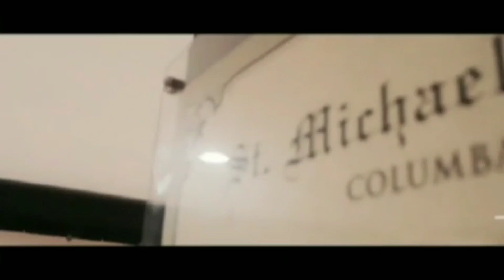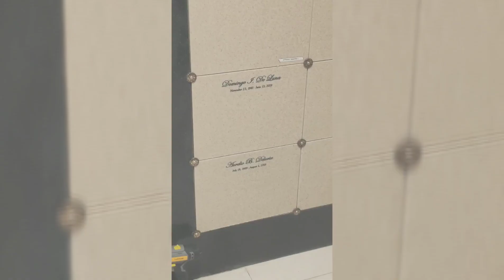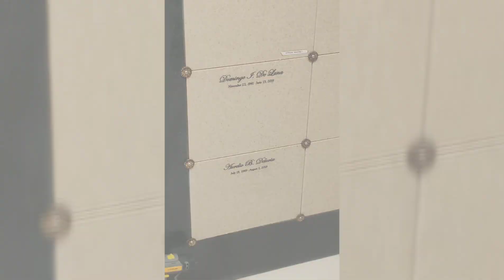Inurnment (Oct. 19, 2019)